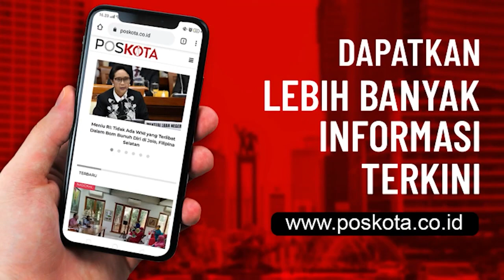KETERANGAN PERS SANDIAGA UNO SETELAH DILANTIK MENJADI MENTERI PARIWISATA DAN EKONOMI KREATIF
SC : Youtube Sekretariat Presiden